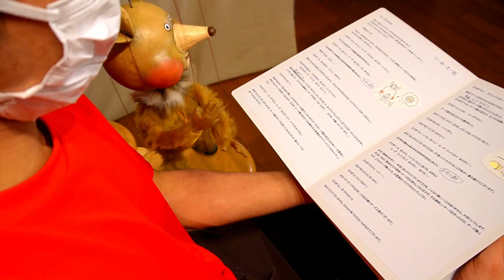「ちーずの国のちーずどろぼう」カウントダウン！７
ひろばcafe小さな劇場
ちーずの王さま
「ちーずの国のちーずどろぼう」

…大変です王さま！チーズ泥棒が現れました！…

原案
阿多田まる
脚本
眞喜志 康壮

出演
ねじゅねじゅ
キコ
タカト
シラス

人形操演
阿多田まる
サンロク

演出
眞喜志　康壮

協力
ひろばcafe
演劇ひろば

12月25日
14時（完売）
17時（残少）
20時（席有）